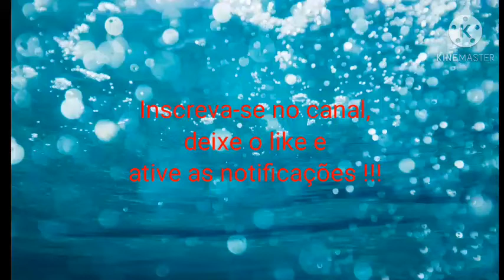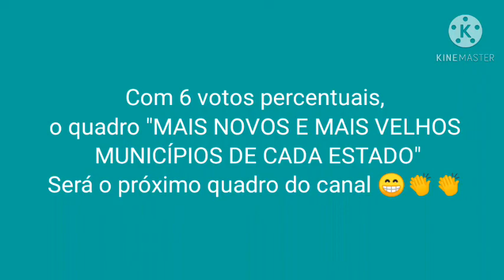5 CIDADES MAIS POPULOSAS DA RIDE DE PETROLINA E JUAZEIRO (Pernambuco/Bahia)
Hoje vc verá as cidades mais Populosas da RIDE ( Região Administrativa do Desenvolvimento) de Petrolina (PE) e Juazeiro (BA)

Fonte: IBGE
informações: IBGE (ESTIMATIVA PARA 2020)